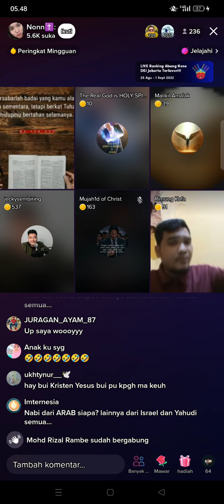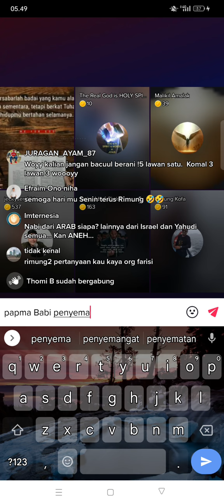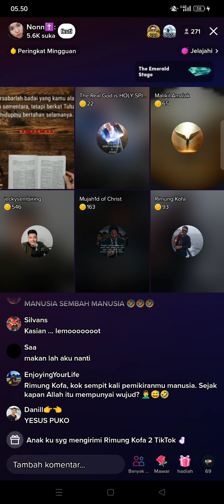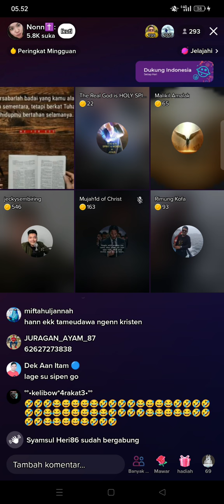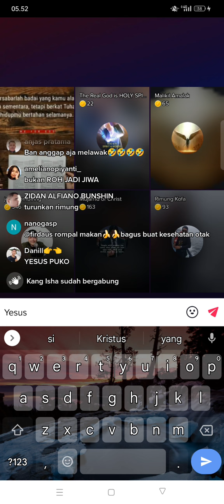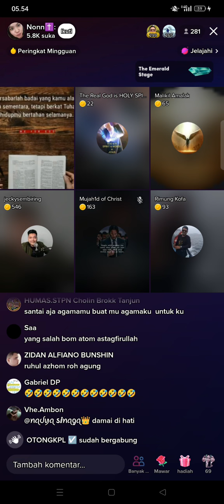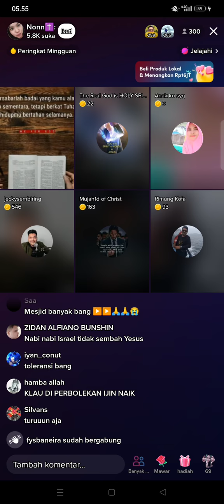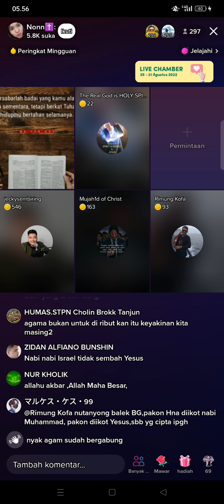DEBAT TERPANAS... 4 VS 1 , Kristen vs Islam Yesus benih alah alah benih Yesus ,😂😂😂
begini lah klw org Kristen debat main keroyok 😂😂